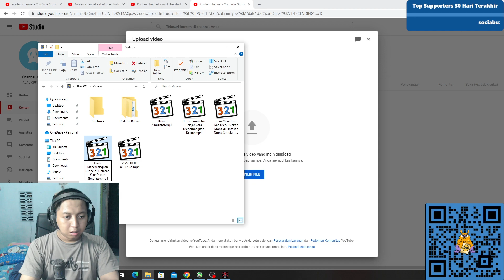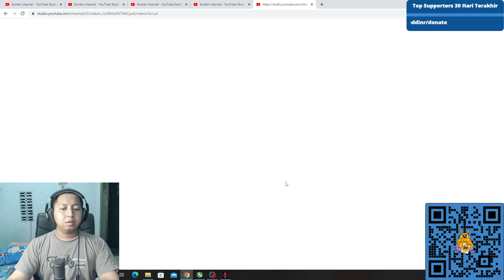Cara Mengendalikan Drone di Lintasan Balon Udara Berbentuk Diamond - Drone Simulator